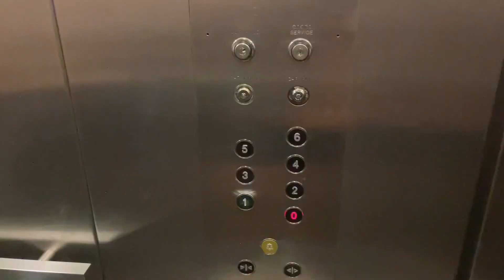中国小伙第一次去见英国女友家人，先在伦敦停留几天：英国天气真是不一样！！！First Time Go To England,The Weather Shocked Me